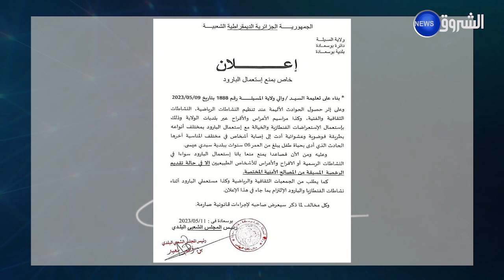والي المسيلة يمنع البارود في الأعراس...وناشط جمعوي يقول: من حق الوالي إتخاذ القرار!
EchoroukNews
HD 10992/5000
SD 10921/27500/V